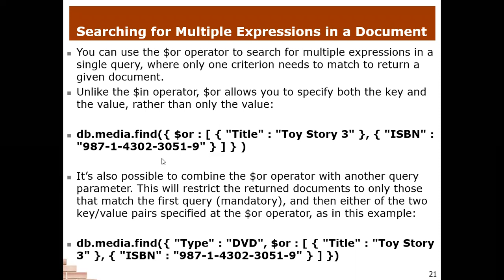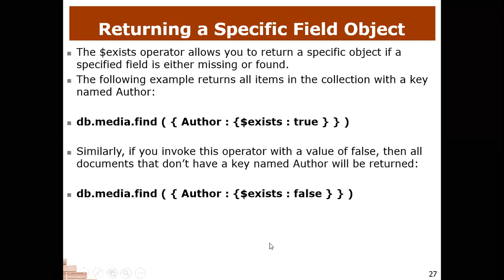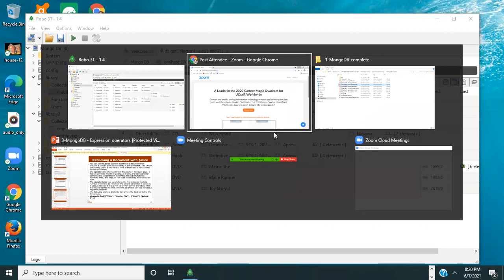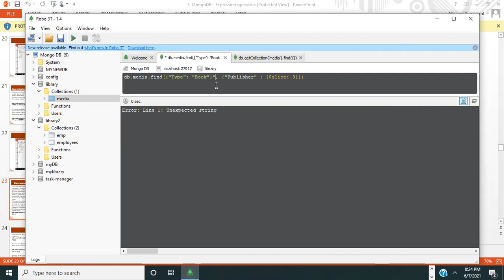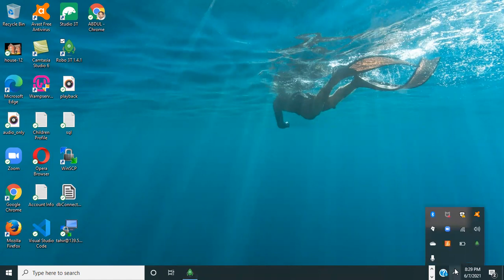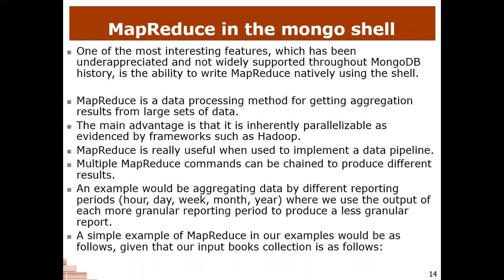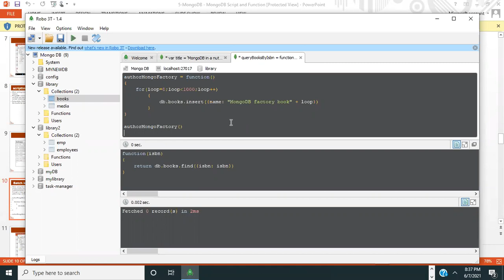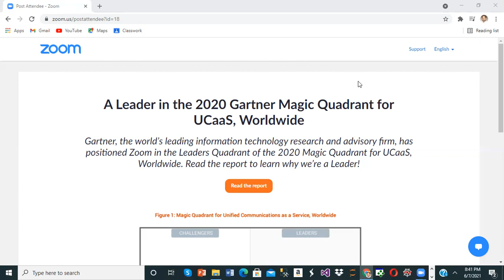Write Scripts and Function for the mongo Shell .The Complete Developer Course Part#6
You can write scripts for the mongo shell in JavaScript that manipulate data in MongoDB or perform administrative operation. This tutorial provides an introduction to writing JavaScript that uses the mongo shell to access MongoDB. Opening New Connections From the mongo shell or from a JavaScript file, you can instantiate database connections using the Mongo() constructor: new Mongo() new Mongo() new Mongo() Consider the following example that instantiates a new connection to the MongoDB instance running on localhost on the default port and sets the global db variable to myDatabase using the getDB() method: